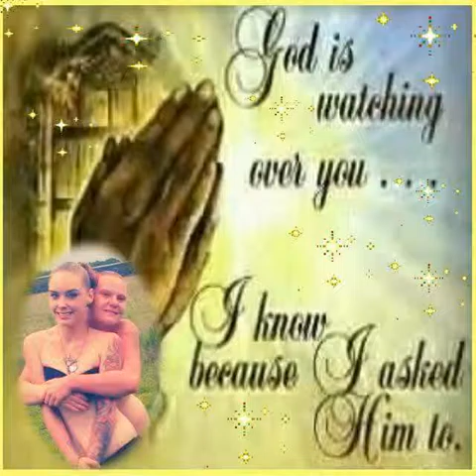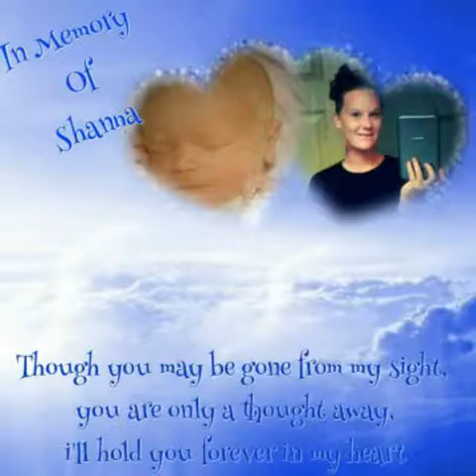Shanna Lynn Fry